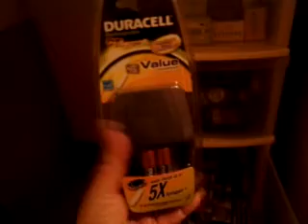Como Esta Mi Almazen!! :-)